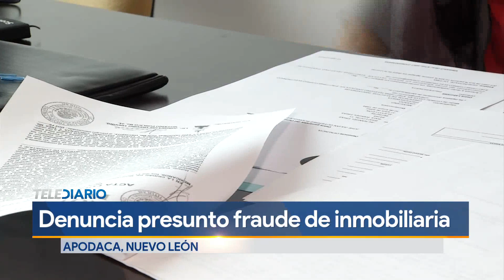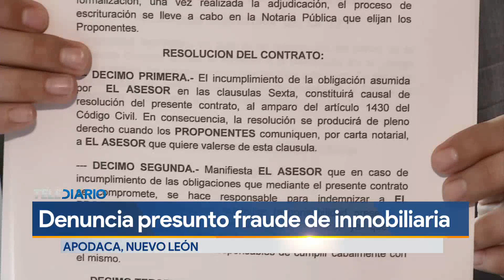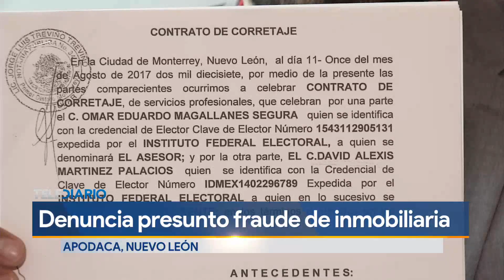Hombre es estafado tras comprar una vivienda de remate en Apodaca